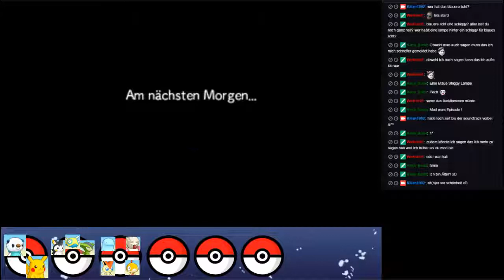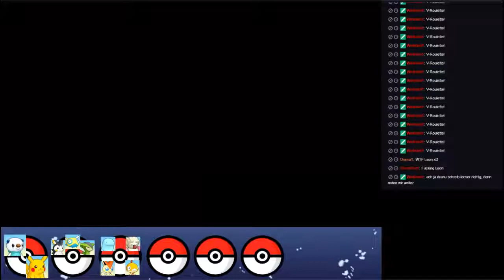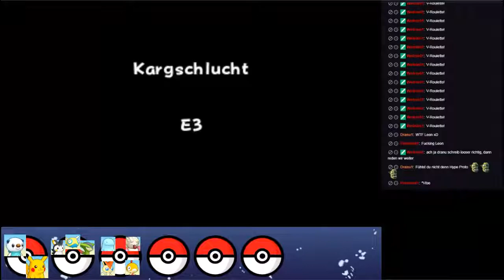PMD Portale in die Unendlichkeit Livestreamaufnahme #6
Hier ist der dritte Teil der dritten Livestreamaufnahme